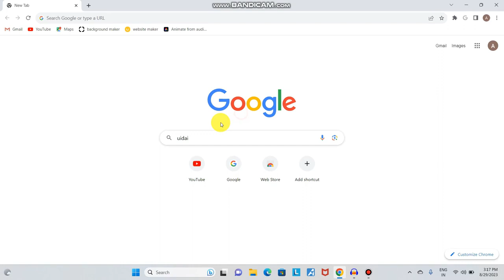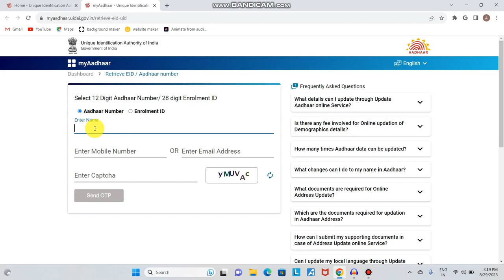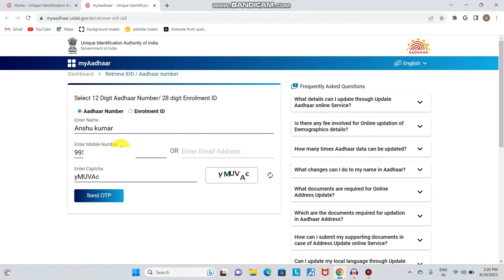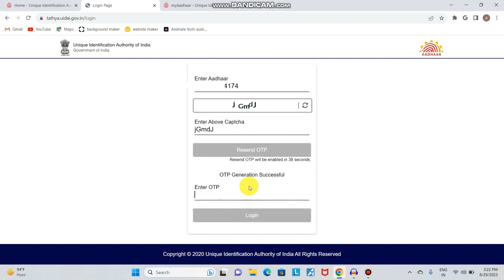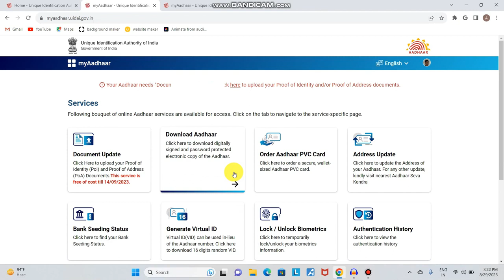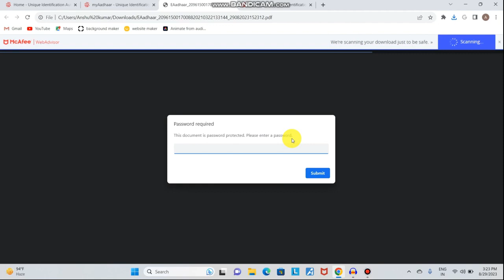आधार कार्ड खो गया है आधार नंबर भी नहीं है | आधार कार्ड कैसे निकले ?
आधार कार्ड खो गया है कैसे निकाले
आधार कार्ड खो गया है नंबर याद नहीं है
आधार कार्ड खो गया
आधार कार्ड खो गया है नंबर याद नहीं है कैसे निकले 2021
आधार कार्ड
आधार कार्ड खो गया हो तो कैसे निकाले
आधार कार्ड खो गया कैसे निकाले
आधार कार्ड खो जाए तो कैसे निकाले
आधार कार्ड खो गया है नंबर नहीं है
आधार कार्ड खो जाने पर क्या करे
आधार कार्ड खो जाए तो क्याा करें
आधार कार्ड खो गया है नंबर याद नहीं है 2022
khoya hua aadhar card kaise nikale bina mobile number ke
lost aadhar card kaise nikale
aadhar card
aadhar card kho gaya aadhar number pata kaise kare
khoya hua aadhar card kaise nikale bina proof ke
khoya hua adhar card kaise nikale
aadhar card kho jane par kya kare
gum hua aadhar card kaise nikale
aadhar card kho jane par aadhar number kaise pata kare
aadhar card,apne naam se aadhar card kaise nikale
sirf naam se aadhar card kaise nikale
apne naam se aadhar card kaise download kare
naam se aadhar card kaise download kare